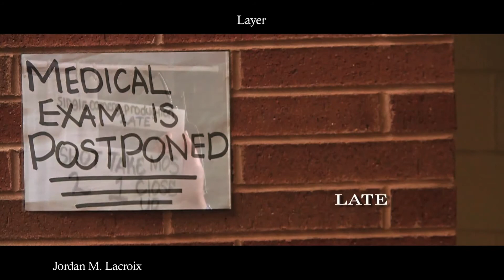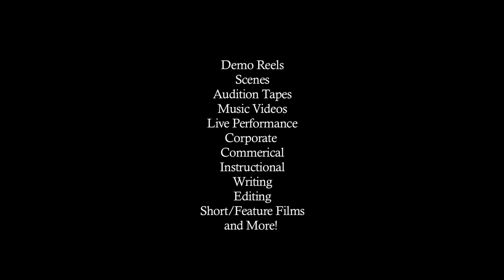Guilt Trip Productions Services Demo Reel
Edited by Jordan M. Lacroix